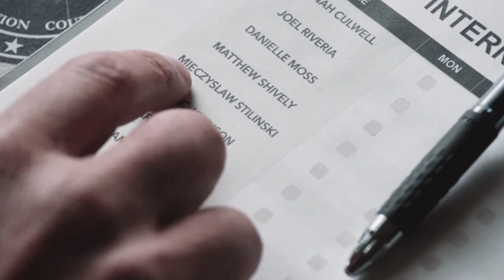multifandom humor | unhelpful yoda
HD is better for your eyes

Hope you like it. In this video they are some of my favourite humor scene .

fandom: tw, 13rw , the royals
song: howling for you by the black keys
coloring by Jula Misiak ( sweet like candy)